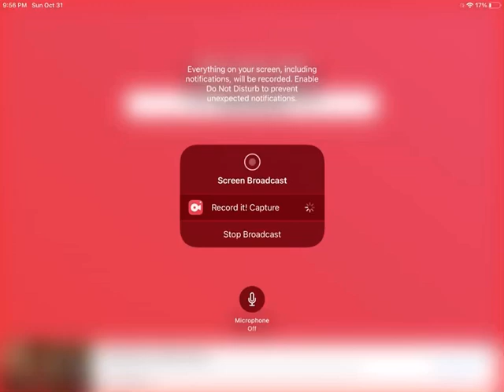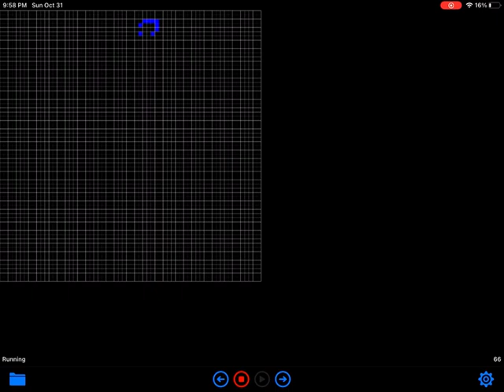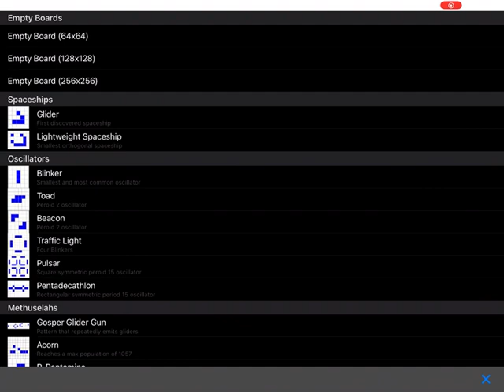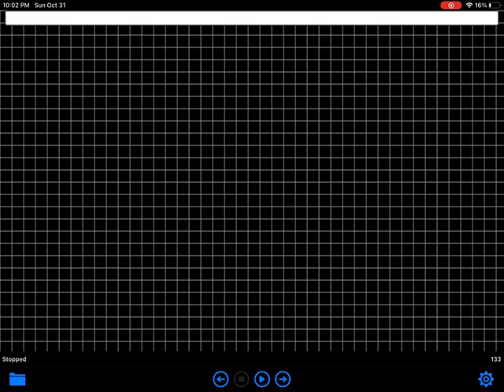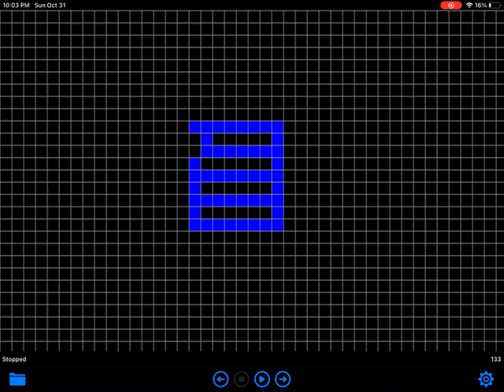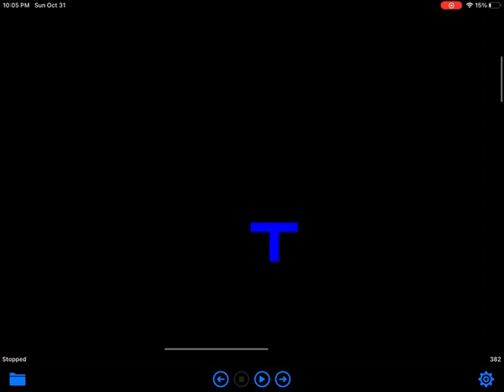Conways game of life (very cool)